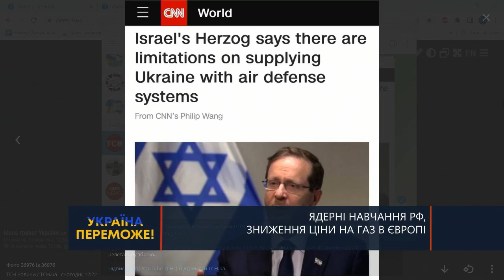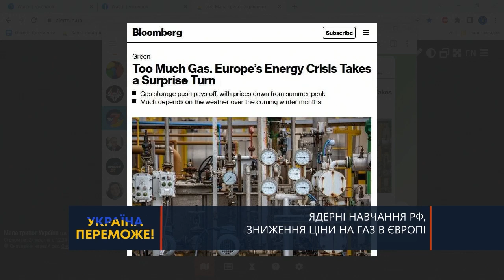ТВ7+. ЯДЕРНІ НАВЧАННЯ РФ, ЗНИЖЕННЯ ЦІНИ НА ГАЗ В ЄВРОПІ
Гість: АНТОН КУЧУХІДЗЕ - політолог-міжнародник.